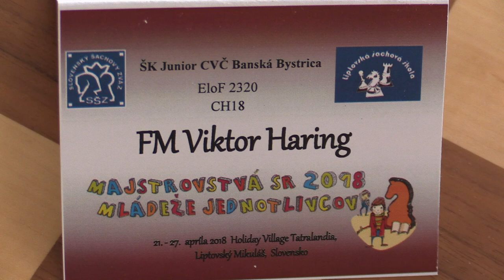CH20 2.4. FM Viktor Haring - Richard Volčko 0:1